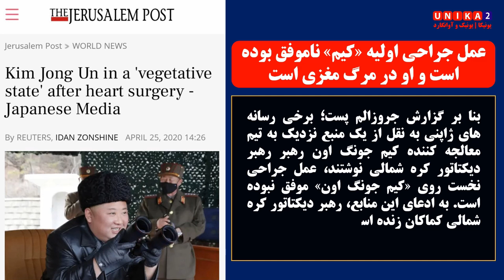خبر فوری: عمل جراحی اولیه «کیم» ناموفق بوده و او در مرگ مغزی است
بنا بر گزارش جروزالم پست؛ برخی رسانه های ژاپنی به نقل از یک منبع نزدیک به تیم معالجه کننده کیم جونگ اون رهبر رهبر دیکتاتور کره شمالی نوشتند، عمل جراحی نخست روی «کیم جونگ اون» موفق نبوده است. به ادعای این منابع، رهبر دیکتاتور کره شمالی کماکان زنده است اما مغز وی فعالیتی نشان نمی دهد و او در مرگ مغزی است.